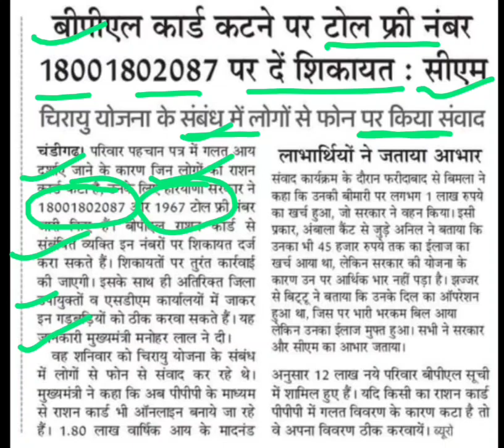बीपीएल कार्ड कटने पर इस टोल फ्री नंबर पर शिकायत करें,haryana bpl ration card,bpl card kaise banwaye